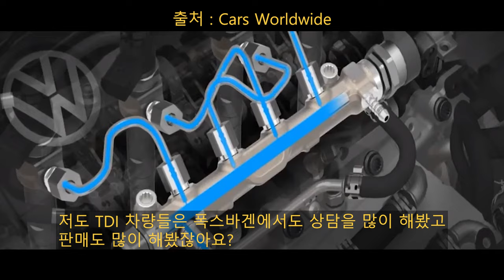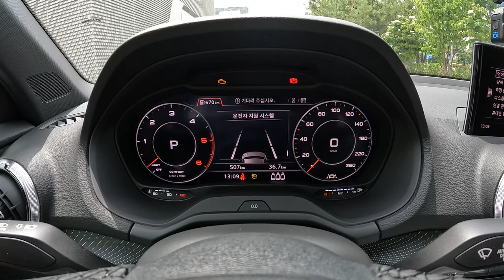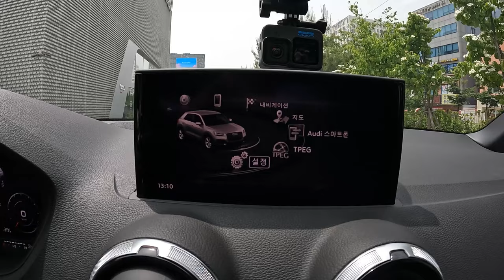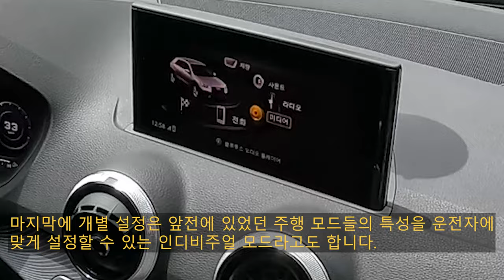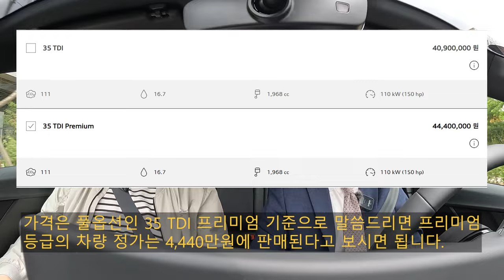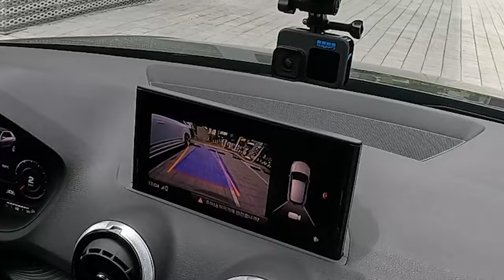국산차 가격으로 이차도 가능해! 2023 아우디 Q2 35 TDI 프리미엄 동승기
오늘 리뷰한 차량은 2023 아우디 Q2 35 TDI 프리미엄입니다.!

아우디 Q2 35 TDI는 총 2가지의 트림으로 판매되는데 기본 트림인 35 TDI, 35 TDI 프리미엄 이렇게 2가지로 판매중이며 오늘 시승해본 차량은 상위 트림인 아우디 Q2 35 TDI 프리미엄입니다.

Q2는 폭스바겐 그룹의 MQB EVO 플랫폼을 사용하여 탄생한 프리미엄 컴팩트 SUV이며 폭스바겐 골프, 폭스바겐 티록과 외관만 틀린 형제차라 보아도 무방할 정도이며 심지어 2.0 TDI 엔진까지 전부 골프, 티록과 공유합니다.

2.0 TDI 엔진은 디젤 엔진이 맞나 싶을정도로 실내에서는 정숙하게 느껴졌는데 아우디와 폭스바겐의 디젤 기술력도 월등하다라는 부분을 느끼기도 했습니다.

거기다 회전반경도 작고 사이즈도 컴팩트한데다 승차감까지 괜찮고 고속안정감도 좋아서 여성오너분들에게도 추천드릴만한 수입 컴팩트 SUV이며 첫 수입차로도 적절한 차종이기도 합니다.

올해 5월에 촬영을 진행했던 영상이고 코오롱아우토 아우디 송파대로 전시장에서 시승을 했는데 이 전시장에서는 아직 시승차량 보험이 적용되지 않아서 동승시승기로 촬영하였습니다.

시승은 코오롱아우토 아우디 송파대로 전시장에서 근무하고 계시는 신승호 주임님의 도움으로 촬영하였으며 아우디 차량들에 관련해서 문의 사항이 있으시다 그러면 믿고 소개해드릴 수 있는 SC님이십니다.

신승호 주임님 연락처 : 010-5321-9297

위의 연락처로 연락해보시면 상세한 답변을 받아보실 수 있습니다.

자세한 내용은 영상을 보시면 확인해보실 수 있습니다.

[타임라인]
00:00 시작
00:26 신승호 주임님 소개
01:04 아우디 Q2 소개
01:20 처음 출발할때의 느낌
01:56 TDI 차량들의 특성
02:27 MQB EVO 플랫폼 차량들의 특성
03:43 Q2 구매연령층 및 고객층
04:32 경쟁 차종과의 비교
06:53 아우디 차량들의 장점
07:29 센터패시아 디자인
08:17 코너링 및 프로그래시브 핸들 특징
08:29 디지털 계기판
09:26 인포테인먼트 스크린
10:29 해외 자동차 시장의 스토리 및 아우디의 글로벌 베스트 셀링 모델 이야기
12:58 프리미엄 브랜드의 소형차량 특징
13:40 드라이브 모드의 종류
14:17 승차감 및 시트
15:17 Q2 가격 및 프로모션
16:25 Q2 구매연령층 추천
17:55 Q2의 장점 및 단점
18:42 후방카메라
19:45 마무리

촬영장비 : Gopro Hero 10 Black, Rode mic
썸네일 : Samsung NX2000